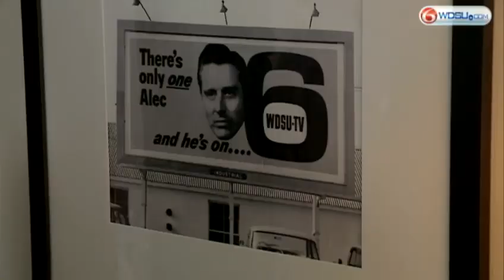Celebrating The Life Of Newsman Alec Gifford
Hundreds of friends, family and former co-workers gather to celebrate the life of poineer newsman, Alec Gifford.